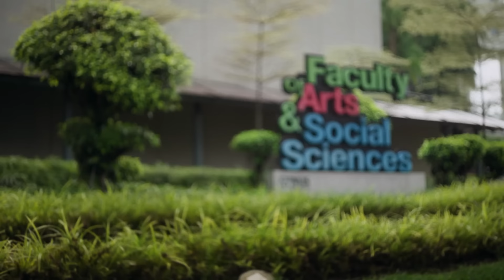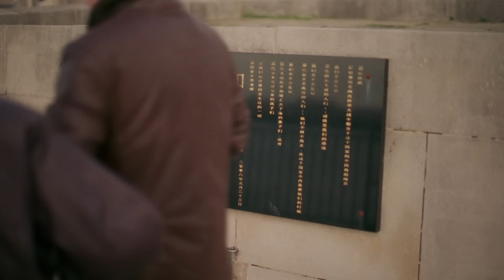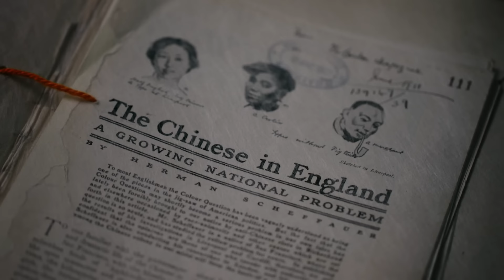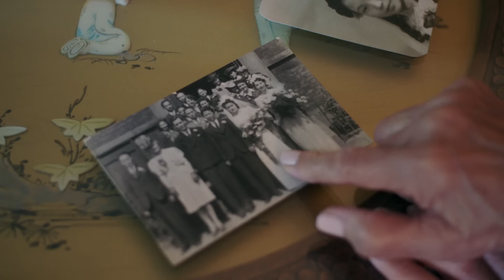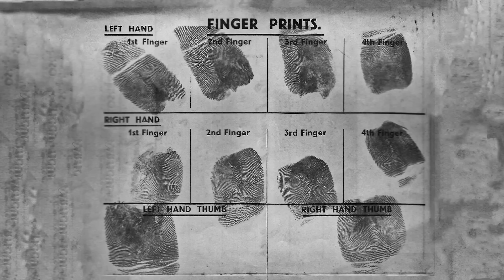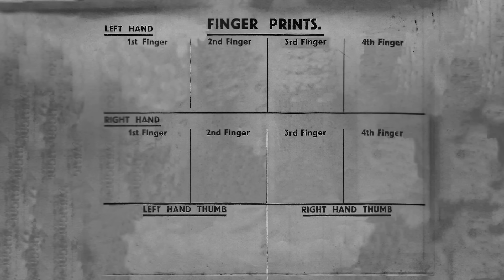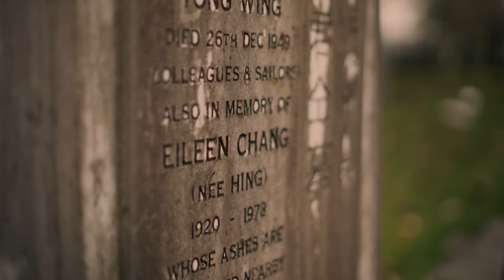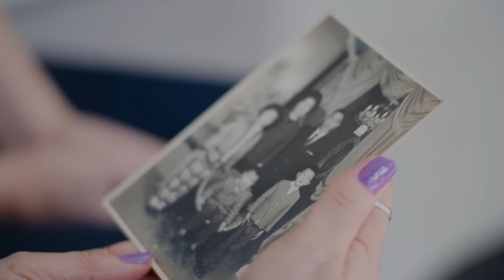My Stolen Chinese Father: Victims Of UK's Racist Past | The Exiles | Full Documentary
**2024 International Emmy Award Nominee in Documentary category**

At the end of the Second World War, hundreds of Chinese seamen who served with the Allies during the conflict vanished from their homes in Liverpool, England. They left behind heartbroken wives and children, and many went to their graves believing they had been deserted. Decades later, the astonishing truth is finally revealed. Declassified documents prove these heroic men and their families were betrayed by the British government in an astonishing act of deception. As their descendants search for clues, could a potential relative in Singapore be the missing puzzle piece for one Liverpool family?

About the show: The Exiles reveals untold stories of love and loss during an era of racially motivated deportations from post-war UK and Australia, where Asian men were forcibly removed from their homes and families.